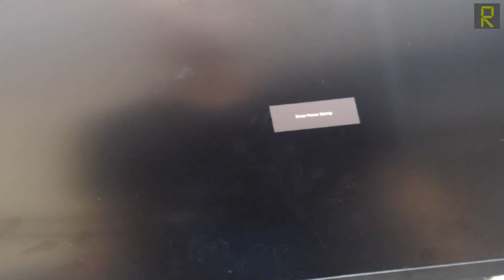اصلاح شاشة كمبيوتر من نوع Xiaomi XMMNTWQ34 مشكلة لا طاقة.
إصلاح شاشة حاسوب من نوع شاومي Xiaomi Mi Curved Gaming Monitor 34
تحمل الموديل XMMNTWQ34  مشكلة هذه الشاشة أنها لا تعمل نهائياً وحسب إدعاء الزبون أنه قام بمحاولة تثبيتها على الجدار فحصل العطل.
بعد تفكيك الشاشة وعمل فخص بالنظر , تبين أن الزبون كان على حق حيث أنه من خلال محاولته تثبيت الشاشة على الجدار فإنه استخدم مسامير طويلة نوعاً ما , مما أدى الى وصول المسمار إلى لوحة معالجة البيانات وإخترقها فأدى إلى تلف في مسارات الخاصة بهذه اللوحة الإلكترونية , عملنا على إصلاحها من خلال رفع العناصر القريبة وتعويض المسارات المقطوعة من ثم إعادة العناصر إلى محلها وعادت الشاشة للعمل ولله الحمد

شاهد ايضا